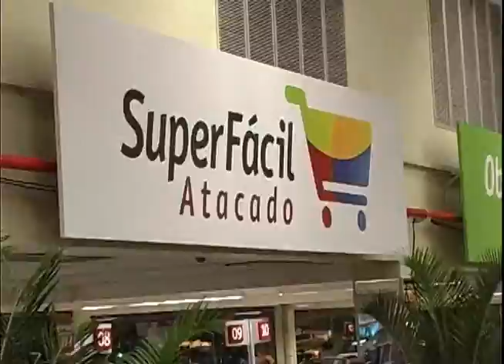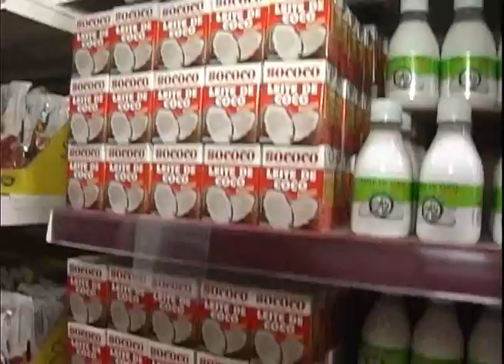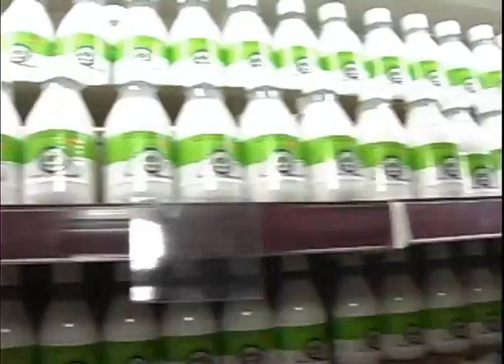EVENTO EMPRESARIAL - COCO & COMPANHIA